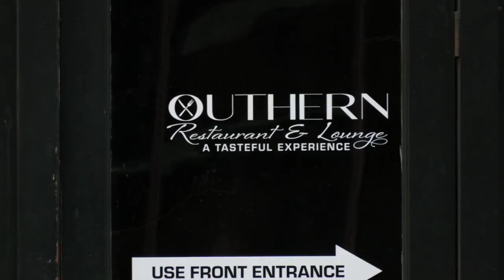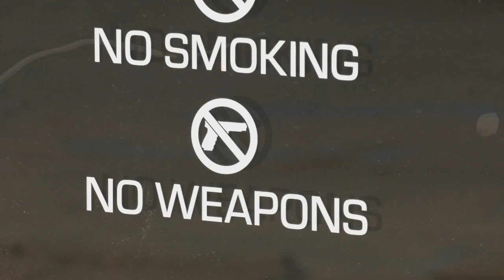Surveillance video shows aftermath of shooting at downtown Louisville restaurant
A camera at the Kentucky International Convention Center in downtown Louisville captured the moments someone opened fire at a nearby restaurant, leaving two people dead and hundreds scrambling for safety.